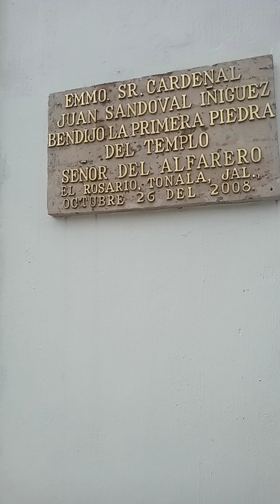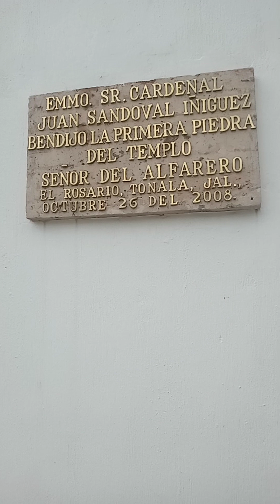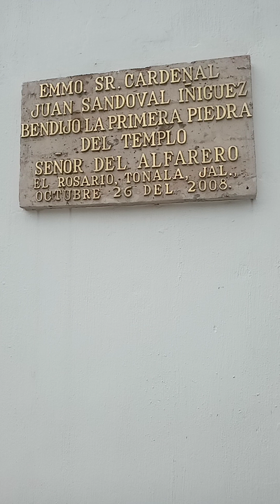fiestas del Rosario en tonala jalisco México (1)